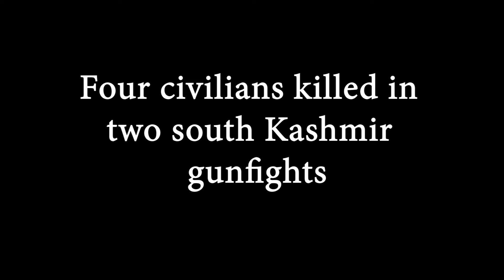Four civilians killed in two south Kashmir gunfights II Dnow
Four civilians killed in two south Kashmir gunfights
Four civilians were killed in two separate nocturnal gunfights in south Kashmir’s Pulwama and Kulgam districts
In a gunfight at Pulwama district, two civilians were killed in an overnight joint operation of police and government forces.